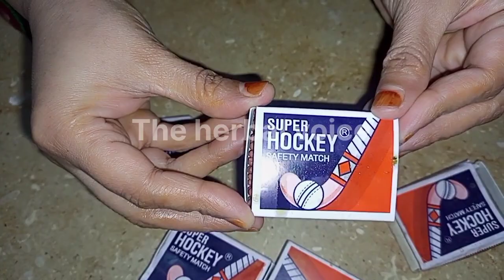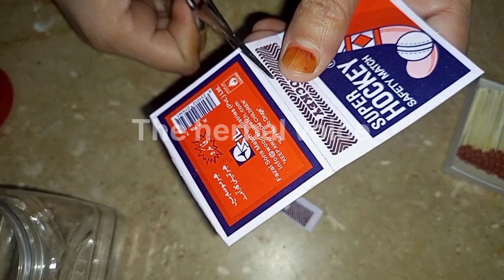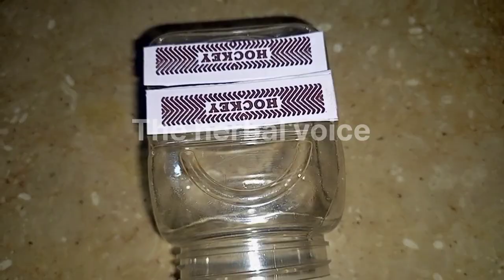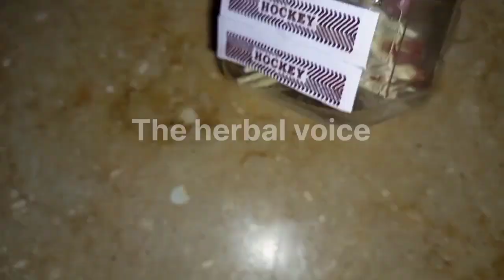how to save match box with tricks|time saving idea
match box hacks
how to
match box
how to make
hacks with match box
match box life hacks
life to hack match box
life hacks with match box
empty match box craft ideas
how to reuse empty match box
match life hacks
life hacks
empty match box craft
matchbox hacks
survival match box
empty match box reuse idea
box life hacks
life hacks with matches
how to make sharpener box
match stick
how to make sharpnener box
match rocket
match